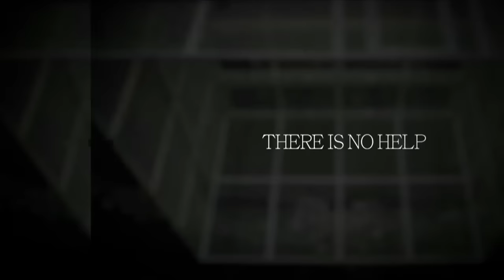WWE를 까발려주마 - 골드버그/ 엘스워스를 까발려주마!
자세히 들으러 가기
안드로이드나 PC 는 팟빵